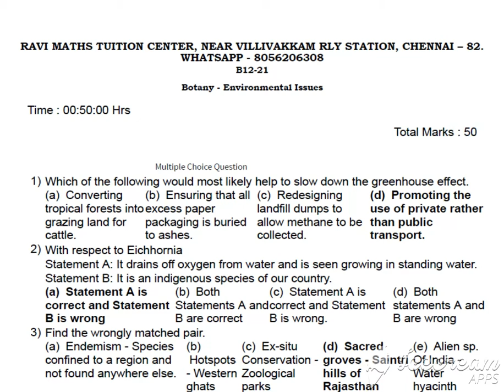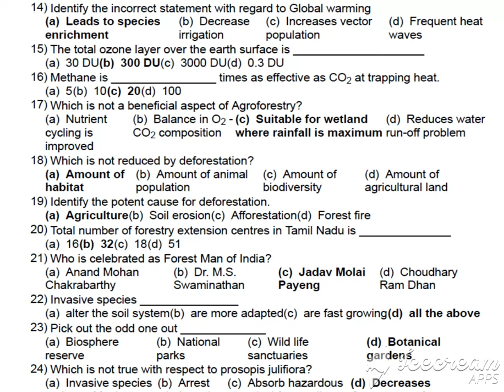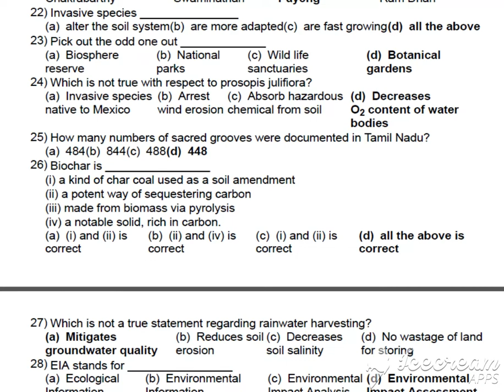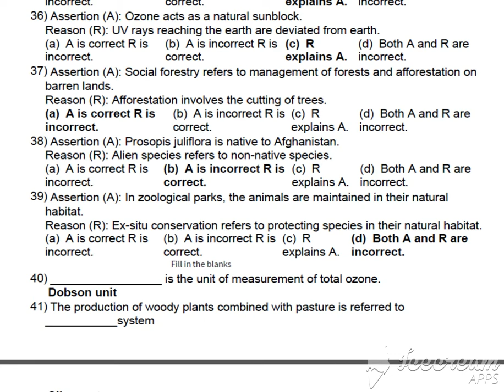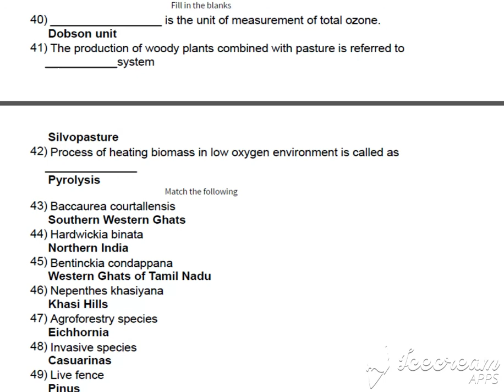NEET ANS CODE B12 21